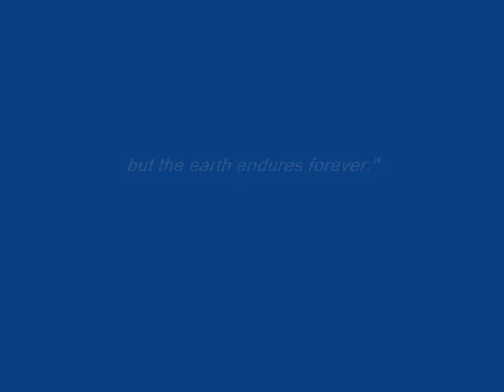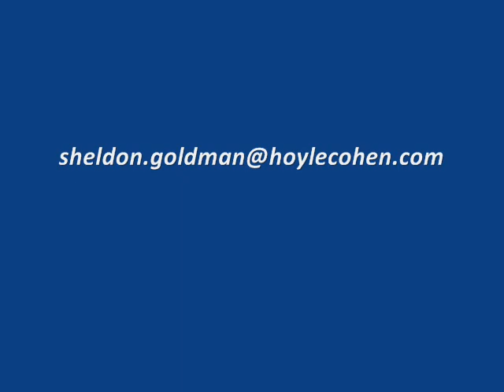Raikin Ben-Ari.wmv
Raikin Ben-Ari; Noted actor, director, author of The Habima, Yiddish Theatre Pioneer and Hollywood "actor's actor."